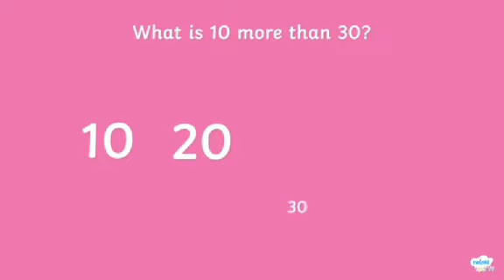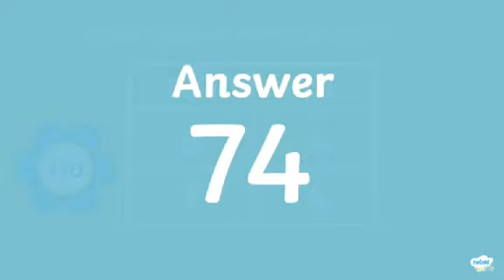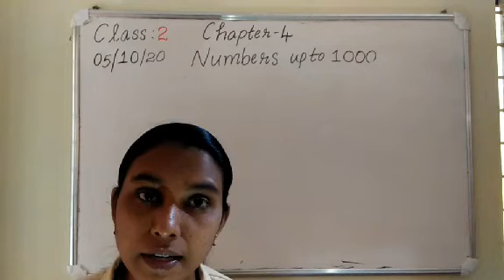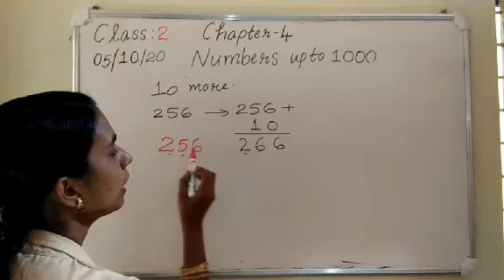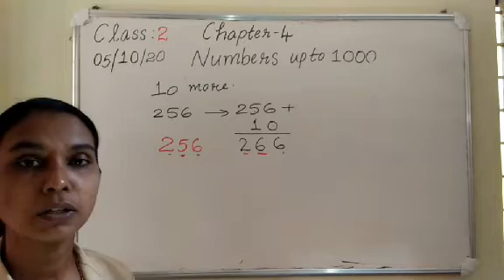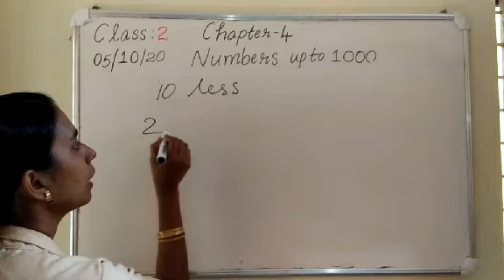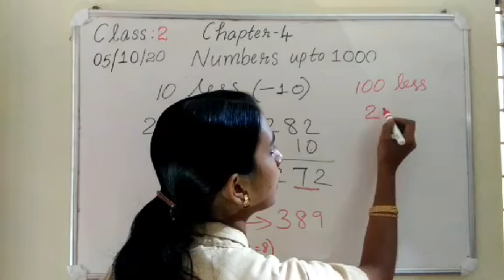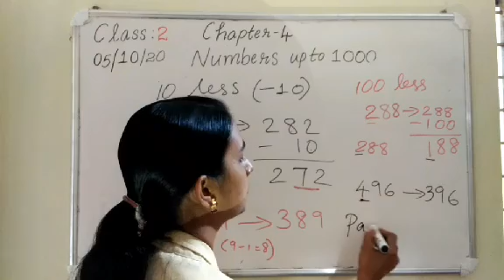class2:Maths "chapter 4 " page:69